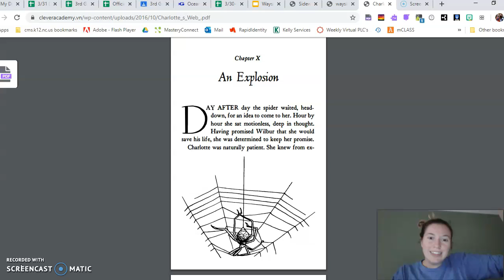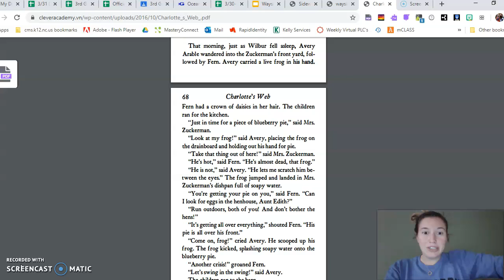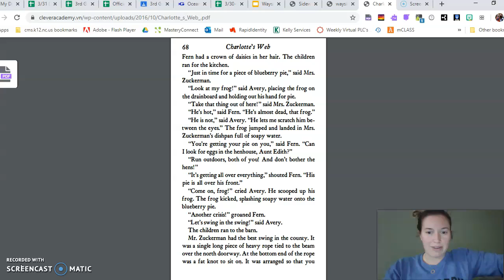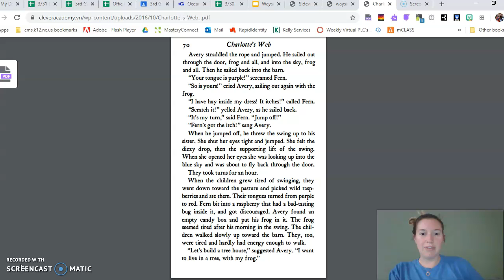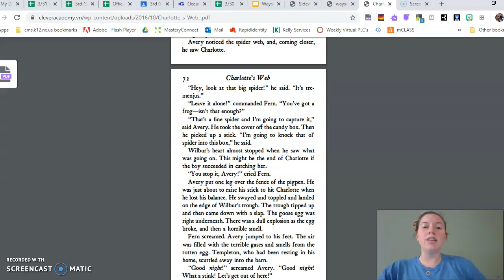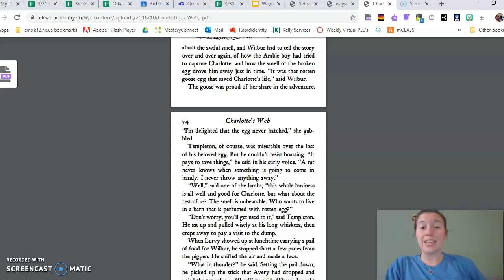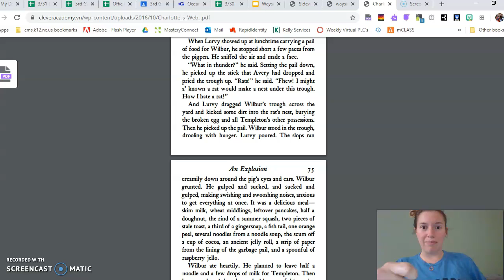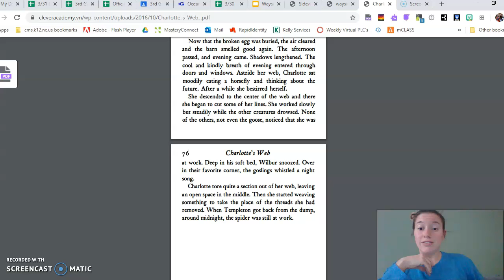Bedtime Story 4/3- Charlotte's Web: Capter 10